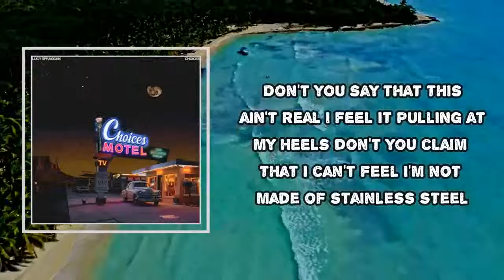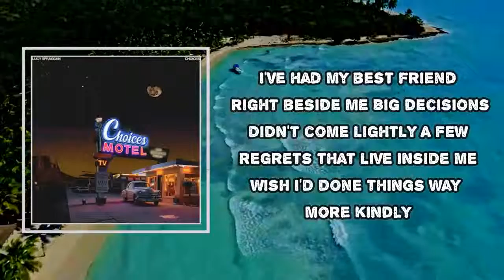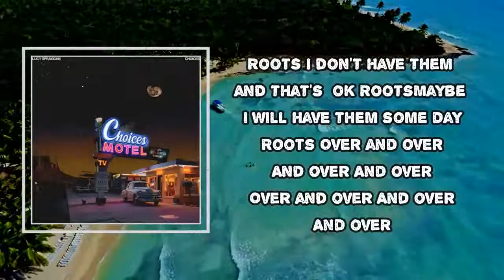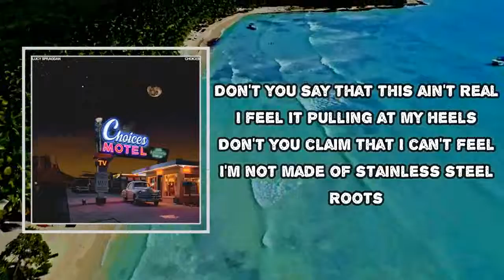Lucy Spraggan - Roots (Lyrics)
Album: Choices

Roots  Lyrics:
Don't you say that this ain't real
I feel the pulling at my heels
Don't you claim that I can't feel
I'm not made of stainless steel
Roots
I don't have them and that's okay
Roots
So maybe I will have them some day
Roots
I bought a big house in the country
I live there now, does nothing for me
Bought a fast car, white and sporty
When I look back, I was pretty poorly
I've had my best friend right beside me
Big decisions didn't come lightly
A few regrets that live inside me
Wish I'd done things way more kindly
Roots
I spent a long year in the small van
Didn't feel my life disappearing
Miss my family, I miss her friends
I know I made those mistakes
It's sad I woke up too late for us
I know it's hard now, I know I'm fucked up
Roots
Roots
Maybe I will have them some day
Roots
Over and over
And over
And over
Over and over
And over
And over
Roots

#​LucySpraggan